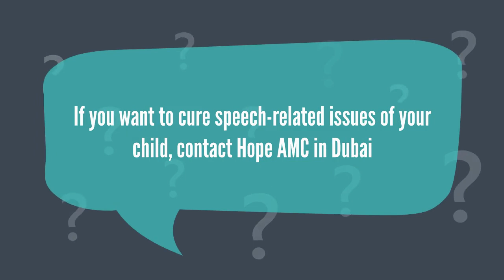Prompt Speech Therapists in Dubai| Prompt Speech Therapy Centre in Dubai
Prompt speech therapists of Hope AMC in Dubai carry out a holistic assessment of children’s specific needs before providing any treatment plan.